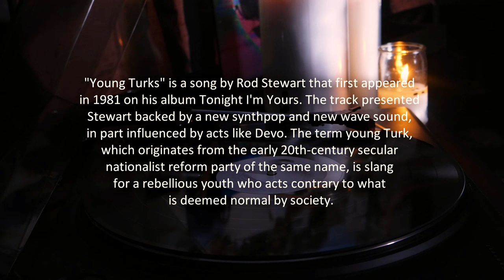Young Turks (Rod Stewart Cover) Brandon Hixson / Songs That Shaped Me